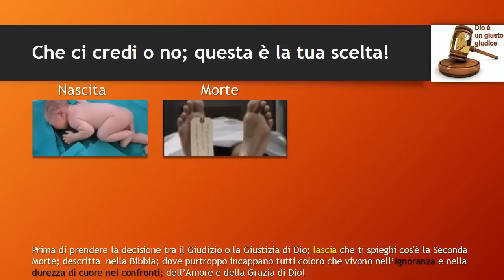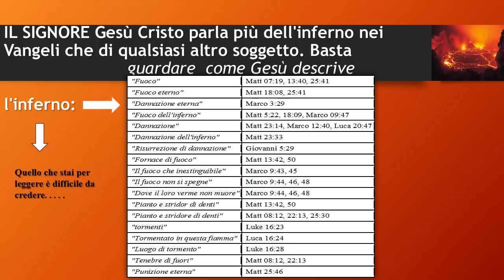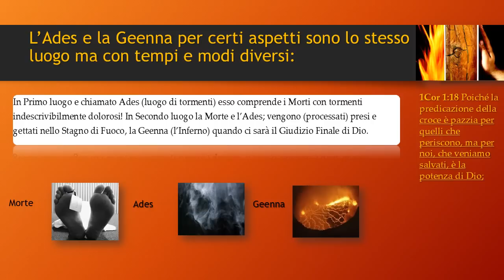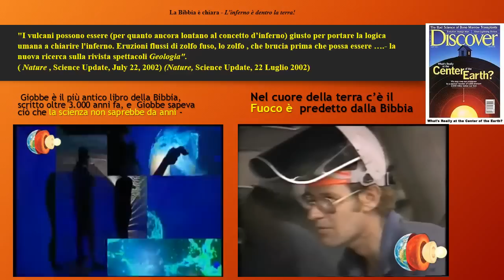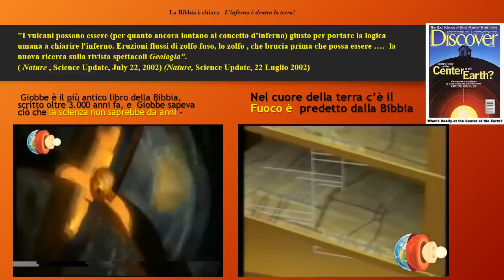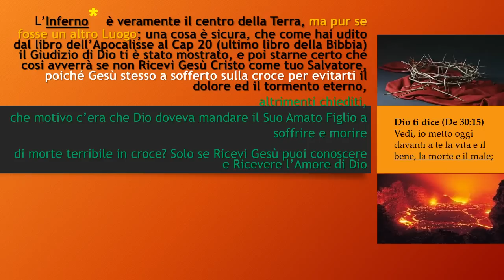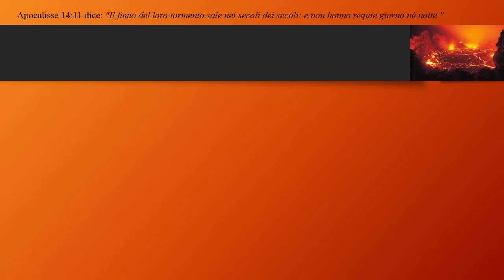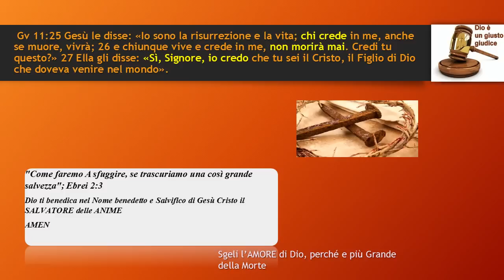Inferno -Cos'è? Dove si trova? Chi ci va? Come evitarlo e perché?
La probabilità al 50%
Il famoso scienziato matematico francese Pascal dovette affermare nella teoria della probabilità concludendo:
Ogni uomo che ragiona seguendo un logica dovrebbe decidere di accettare Cristo, anche nel caso in cui la probabilità che la dottrina cristiana sia vera al 50%

Quindi applicando la teoria della probabilità al 50% di scommettere sulla propria vita

L’uomo deve puntare la sua vita o sull’affermazione che la dottrina della Bibbia e vera
Oppure sull’affermazione che non lo è. Non accettando di fare questa scommessa l’uomo automaticamente punta sulla possibilità che la dottrina della Bibbia non è vera.

In altre parole
SE un uomo decidesse per la fede secondo la Bibbia e la sua decisione è quella giusta ha guadagnato la vita
eterna, *  se è sbagliata non ha perso nulla.

*– VERRAI LLA CROCE E RICONOSCERAI NELLA MORTE DI GESU’ IL PERDONO DI DIO, NEI CONFRONTI DELLA TUA COLPA!

SE invece lo stesso uomo decidesse contro la fede in Cristo Gesù / ed è nel giusto* non ha vinto nulla, ma SE ha sbagliato ha perso tutto e passera l’eternità nell’inferno!

*Il mondo oggi dice mangiamo e beviamo perché poi tanto domani moriremo
Quindi con tale affermazione…
A prescindere a ciò che ognuno di noi crede l’umanità può contare solo su una certezza, siamo tutti destinati a morire.

RIFLETTETE
Questo ragionamento si basa unicamente sul semplice 50% delle probabilità che la fede in Cristo Gesù è giusta!
Se è vero c’è solo da guadagnare e se non fosse vero non c’è nulla da perdere!

L’altro 50% delle probabilità se la fede in Cristo non è vera, non vinci nulla!

Ma se ha sbagliato non solo perdi la vita – la Vita Eterna, ma passi per certo l’eternità nell’inferno!

Non essere catturato MORTO SENZA GESU
"Come faremo sfuggire, se trascuriamo una così grande salvezza";
Ebrei 2:3 Ebrei 2:3